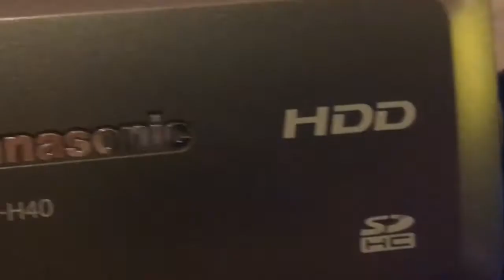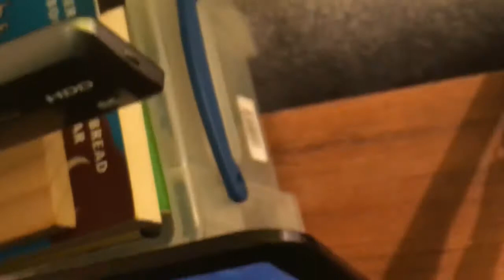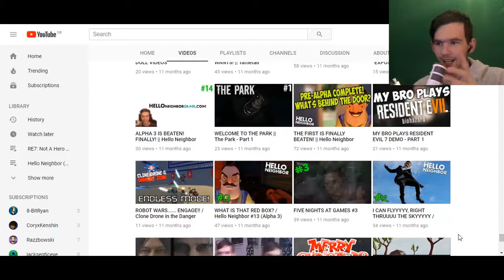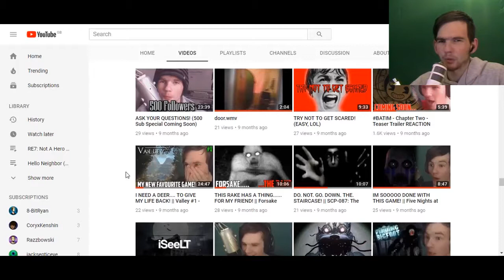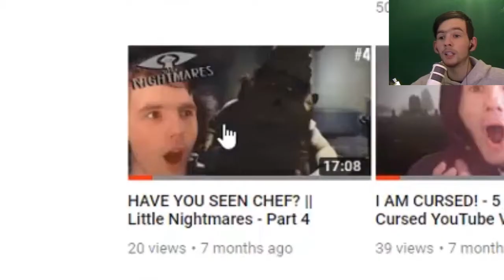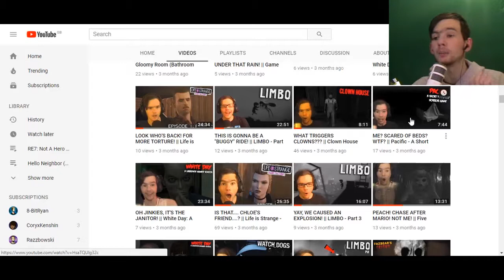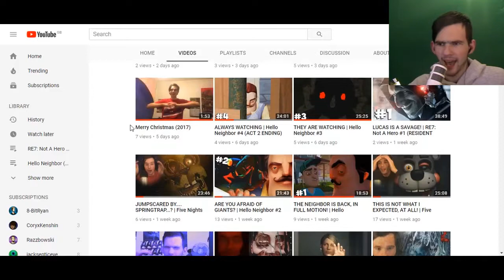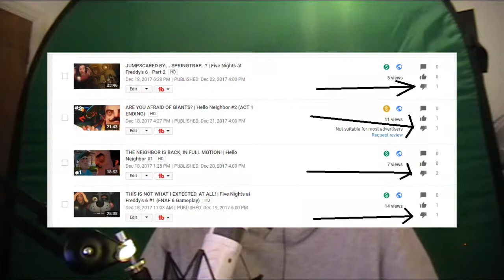HAPPY NEW YEAR!! (2018)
IT HAS TRULY BEEN A FANTASTIC YEAR, LAST YEAR!
In my future videos, my editing WILL BE DIFFERENT. This is because I want my channel to go in a direction that will benefit ME and my audience if they are enjoying that type of content.

My next video will be Life is Strange: Before the Storm Episode 3 Part 1. I am telling you this, so that you are aware that the next video will be AS long as this video.

Don't forget to leave that THUMBS UP button, down below.